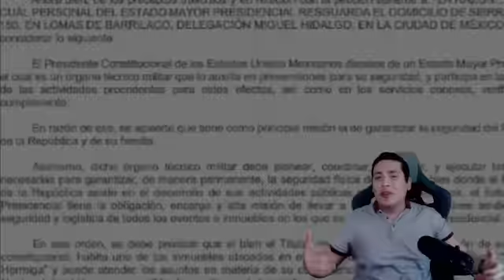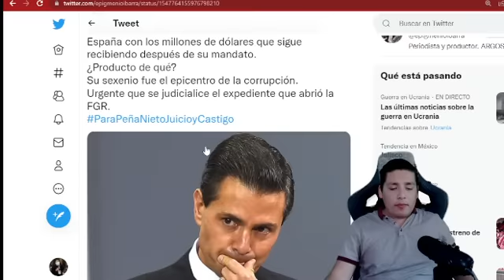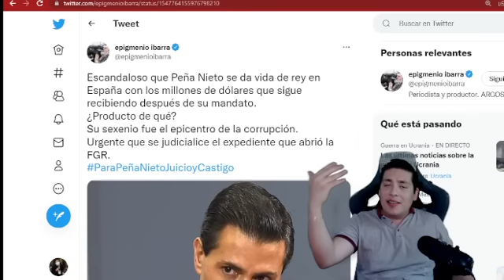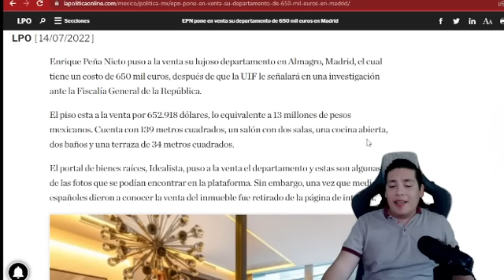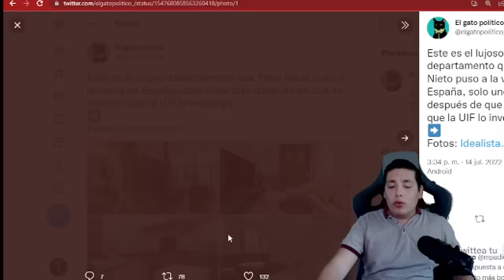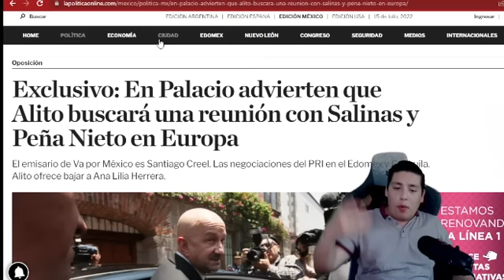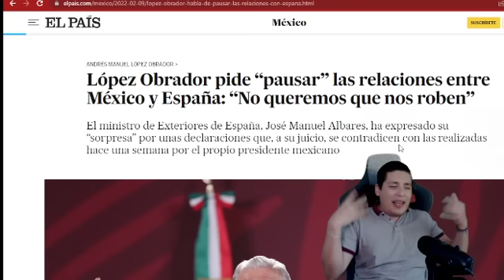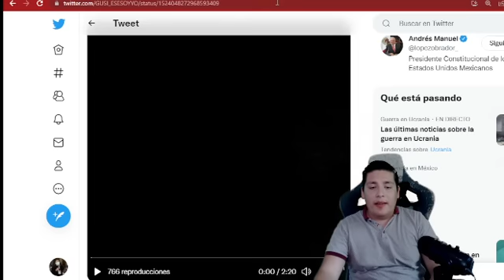ACABA DE PASAR‼️ESPAÑA SE RIND3 ANTE AMLO ¡ENTR3GARIAN A PEÑA NIETO! F1LTRAR0N TODAS LAS PRUEBAS.